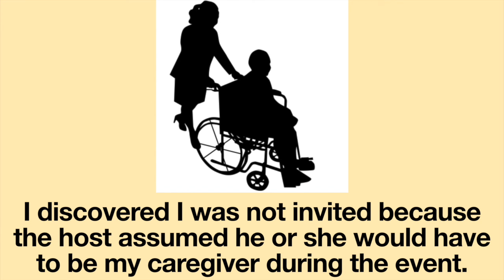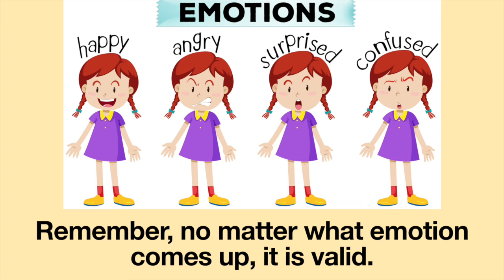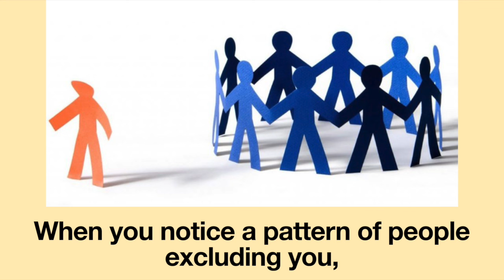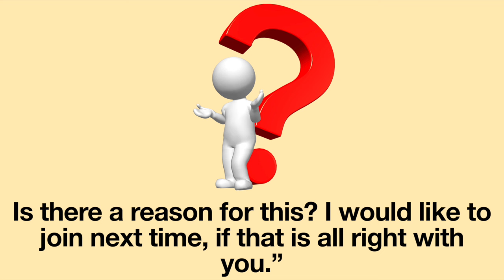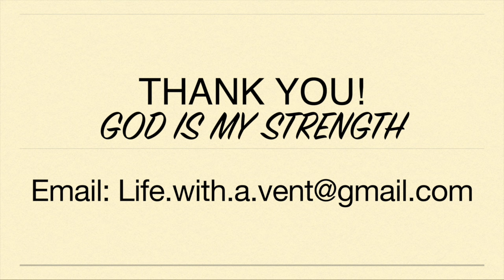When the Invitation Never Comes. 5 Ways to Handle Not Being Invited. Life with Chronic Illness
When I first became chronically ill many years ago, I received invitations to go places; however, more often than not, I was too sick to attend. I always thanked the host profusely for the invitation and graciously declined to attend the event. Things abruptly changed for me when I got a tracheostomy tube and started using invasive ventilation. Invitations stopped coming, and I had to deal with not being invited to important events such as birthday parties, weddings, game nights, social gatherings, movie nights, etc.